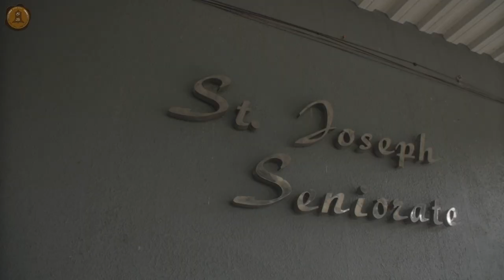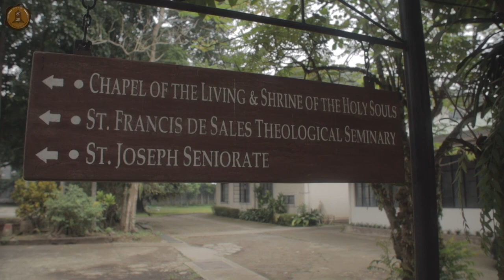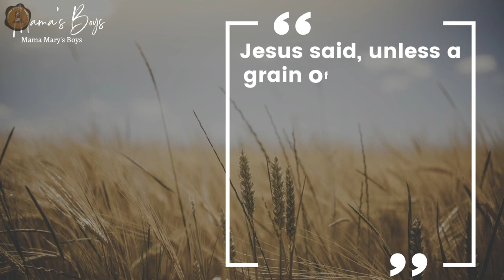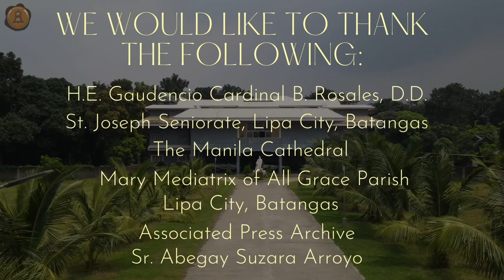Most Rev Gaudencio Cardinal Rosales, D.D. Part 3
Watch Mama's Boys, Mama Mary's Boys interview with His Excellency Most Rev Gaudencio Cardinal Rosales, D.D. Part 3